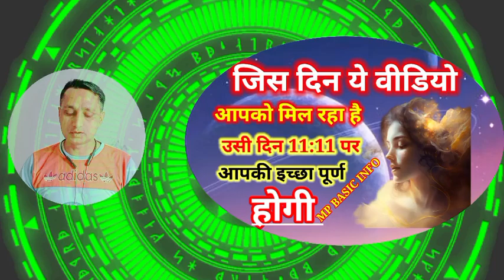11:11 पर होता है कुछ अद्भुत रहश्य | 11:11 पर मनोकामना पूर्ण होती है | संकल्प शक्ति का रहस्य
11:11 पर होता है कुछ अद्भुत रहश्य | 11:11 पर मनोकामना पूर्ण होती है | संकल्प शक्ति का रहस्य